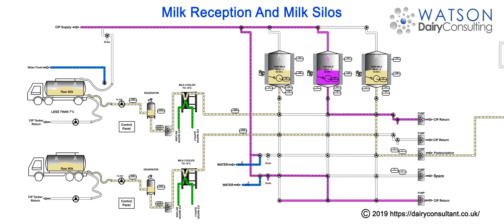Milk Tanker Reception Design and Training - Milk Factory Design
Milk Tanker Reception Design and Training and Milk Silos Milk Reception and Milk Silos - Dairy Factory Design Milk Plant Design